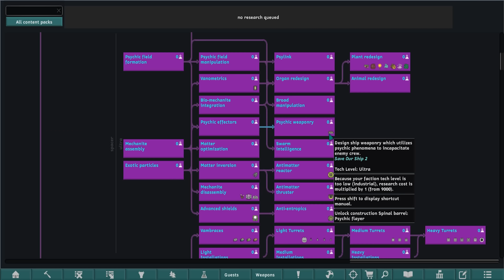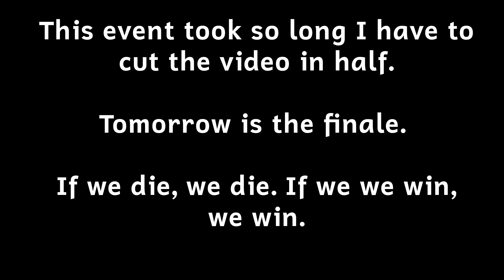Second Great Wookie Massacre | Rimworld: Bounty Hunter #29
Krup Voosh, ex-Jedi turned bounty hunter has rescued his daughter from a powerful shadowy cabal who have vowed their revenge! His ship has been shot down and now Krup, and his daughter Pit, are stranded with a broken down vessel and no allies to speak of.

This is a nomadic/caravaning playthrough with a big emphasis on gathering resources from quests only and building a Save Our Ship vessel. The majority of the modpack is caravaning, settlements, npc interaction, and other world additions to make not having a permanent base, in theory, fun!

Caravan Adventures
Created by iforgotmysocks

Star Wars : The Force-Psycast
Created by Lee

Star Wars Animal Collection (Continued)

Star Wars Lights
Created by Lumi

StarWars WallsN'Floors
Created by Lumi

Star Wars Themed Sounds
Created by Lored

[KR] Star Wars Bacta
Created by KenobiRock

Space Cowboy Vehicles
Created by Twomoon

HC's Ornithopter
Created by Happycam

Edge of Descension - Hovercrafts
Created by Rabbit

VVE - Deconstructable Vehicles Junk
Created by Farx

NoCaravanAbandon
Created by Ed86

Treasure Hunter: The Forbidden Caravan

Settlement quests
Created by IslandPotato

[Sir Rolin] Questing Gives Goodwill
Created by Sir Rolin

Better Quest Rewards
Created by theothersteve7

Buyable Quest Rewards
Created by Adara Firecaster

Custom Quest Framework
Created by 骸鸾

Dialog Expanded
Created by 骸鸾

No Disabled Factions In Quests
Created by Kathanon

Alliance Assault(Release)
Created by ThumbStick

Visit Settlements
Created by alt4s

Dynamic Diplomacy - Continued
Created by Ionfrigate12345

[FSF] Better Anomaly Loot, [FSF] Better Camp Loot, [FSF] Better Pawn Lending Quest,
[FSF] Complex Jobs, [FSF] Meditation Freedom, [FSF] More Quests, [FSF] No Default Shelf Storage, [FSF] Filth Vanishes With Rain And Time

[SR]Raid Extension Continued
Created by Ionfrigate12345

All Ideoligions Are Fluid
Created by superniqui10

Almost There 1.5
Created by Chad

Ancient mining industry, Ancient hydroponic farm facilities

Blindsight - Unified
Created by SpenceZILLA

Blueprints - Forked
Created by lzk-

Caravan Detected? Don't Care
Created by 1trickPwnyta

Custom Fonts - Forked
Created by 게이머

Ducks' No Limits - Ideology (Continued)

Go Explore!

Hide Your Wealth
Created by The Shovel Crusader

Integrated Creep Joiners
Created by IPN

Integrated Implants
Created by LTS

Minify More
Created by PathogenXD

Masks with Hats
Created by -=JkJkLoL=- tk421storm

Mod Medicine Patch
Created by Aeon

More Pause Events
Created by randoo

 === Links ===